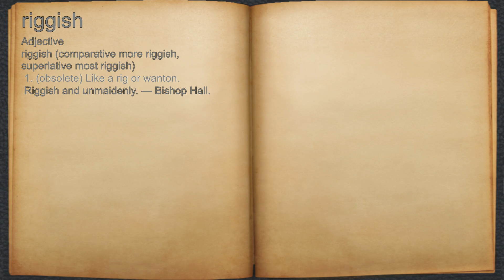What does riggish mean?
A spoken definition of riggish.

Intro Sound:
Typewriter - Tamskp